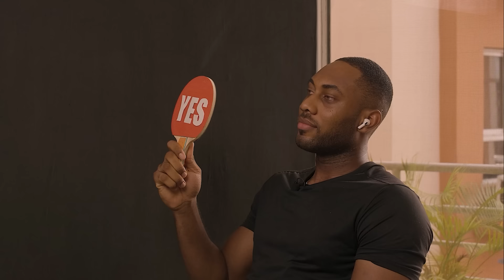Moses LDN goes on a Blind Date with Torera in Lagos | PEEKER S2E6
Moses LDN on this one and he brings his witty charm and banter. Can he win over Torera or is she going to pass. Do you think they said yes?